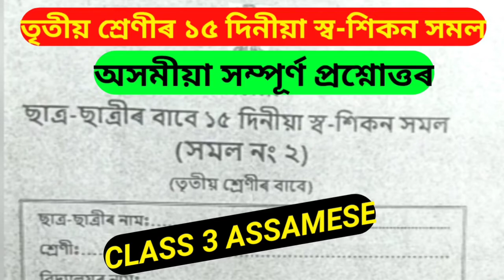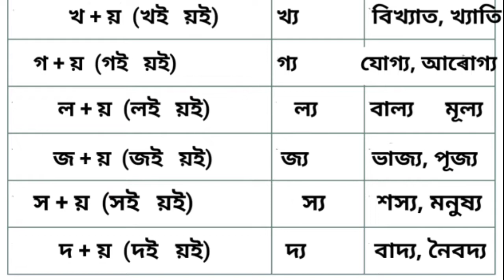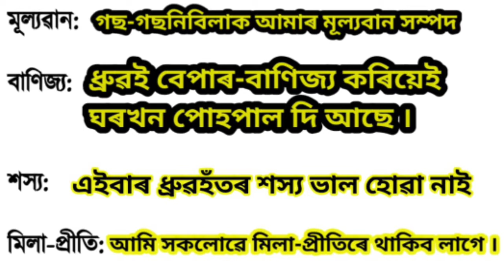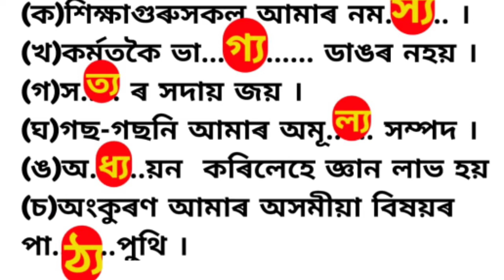(অসমীয়া) তৃতীয় শ্ৰেণীৰ ১৫ দিনীয়া স্ব-শিকন সমলৰ প্ৰশ্নোত্তৰ, Class 3 15 days self learning Assamese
About video 👉😊 (অসমীয়া) তৃতীয় শ্ৰেণীৰ ১৫ দিনীয়া স্ব-শিকন সমলৰ প্ৰশ্নোত্তৰ, Class 3 15 days self learning Assamese.